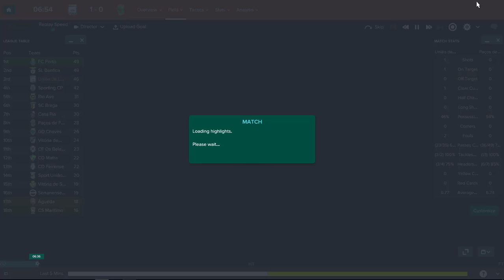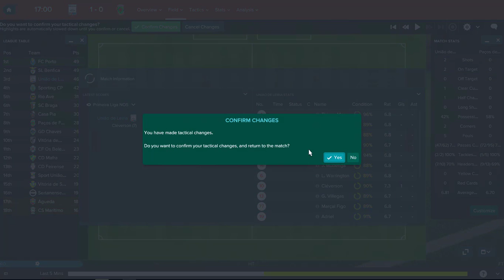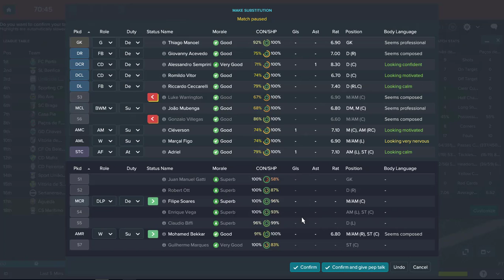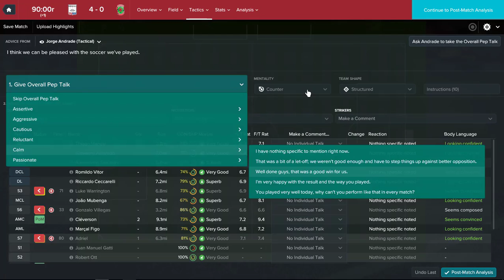Road to the Top! | Ep. 139 | Football Manager 2017 | Nation of Domination!!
We can't stop scoring!